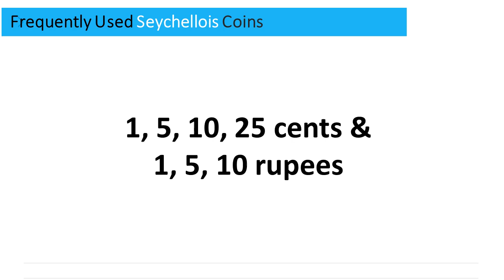Seychellois Currency - Rupee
Want to know the currency in Seychelles? to learn more about Seychellois currency and the latest exchange rates.

What currency to use in Seychelles? The Seychellois currency is the Rupee.

What is the symbol for Seychellois Rupee? The Seychellois Rupee symbol is SR or SRe.

What is the Seychellois currency ISO code? The ISO code for Seychellois currency is SCR.

What are the frequently used notes in Seychelles? The Seychellois currency notes consist of 10, 25, 50, 100, 500 rupees.

What are the frequently used coins in Seychelles? The Seychellois currency coins consist of 1, 5, 10, 25 cents & 1, 5, 10 rupees.